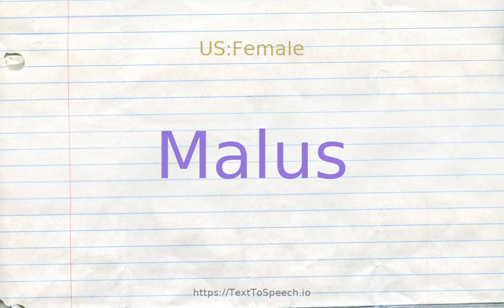How to pronounce malus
Learn how to say Malus in English correctly with TextToSpeech.io free pronunciation tutorials. American & British English pronunciation of male & female voices provided in videos. Check them out!

    Malus definitions:
    (n): apple trees; found throughout temperate zones of the northern hemisphere